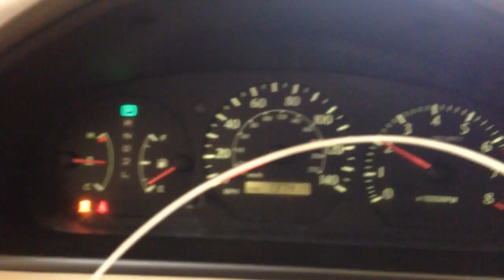CC6809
2001 SOLARA 3.0 ENGINE